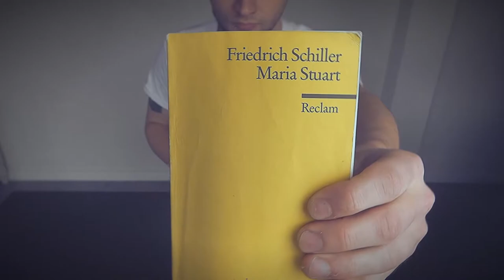Contemporary Performance Art On Instagram Be Like....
i decided to stop making music and make performance & video art on instagram instead.